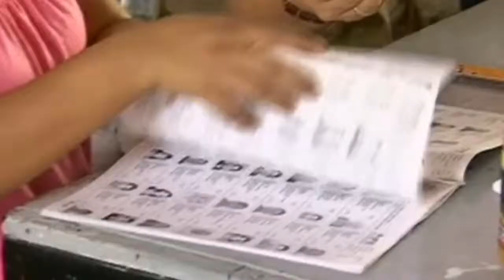La columna de Paco Rodríguez: Sucesión gubernamental en Guerrero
La situación en Guerrero es crítica para estas elecciones. Las estructuras de poder débiles, la sociedad polarizada y a pesar de esto ya hay candidatos. ¿Quién ganará?